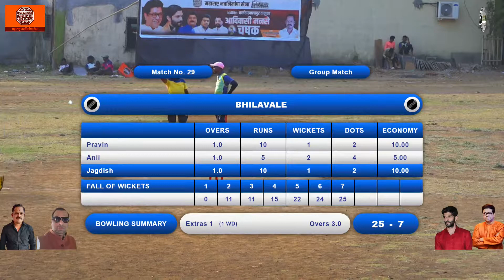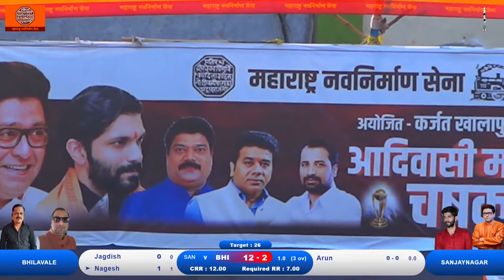SEMI FINAL 1 SANJAYNAGAR VS BHILAVALE MATCH AT,मनसे अध्यक्ष चषक - २०२२ || धाकटी पंढरी || FINAL DAY